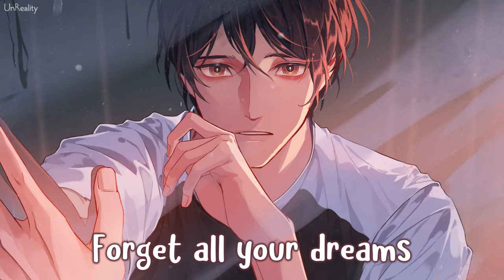「Nightcore」→ Who I've Become (Lyrics) by Munn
This song talks about a guy who is in depression and trying to figure out himself. Sometimes in life we have tough time like this, and the only way to overcome is to talk about it with someone you love and have to always stay positive. Good things will come :)

► Nightcore - Who I've Become (Munn)

➜ Munn - Who I've Become
» Follow Munn

» Artworks from TUMEII